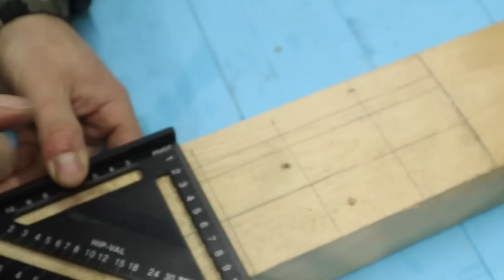Мало кто знает об этих функциях УГОЛЬНИКА! Эти Советы и хитрости, сделают вас мастером 100 уровня!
Мало кто знает об этих функциях УГОЛЬНИКА! Эти Советы и хитрости, сделают вас мастером 100 уровня! Скрытые функции инструментов, которые вы используете каждый день, о которых вы не знаете. Советы и хитрости, которые пригодятся каждому мастеру.